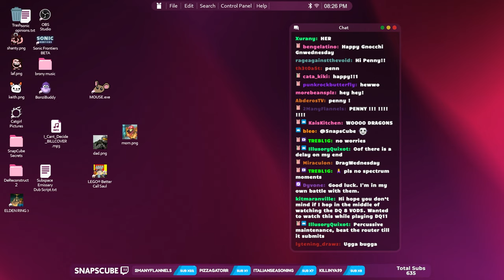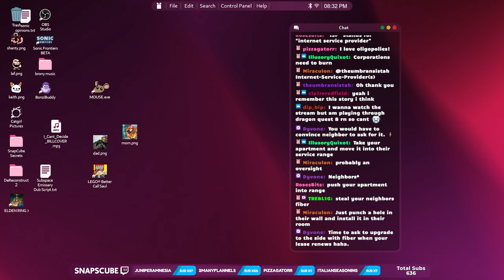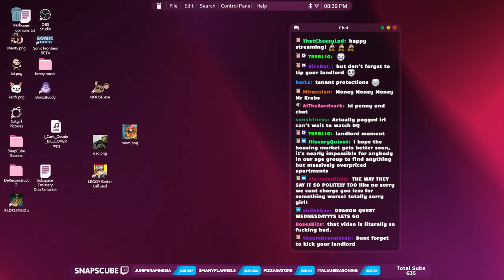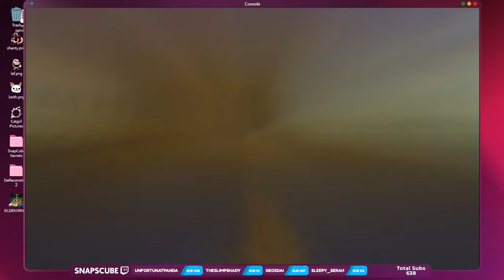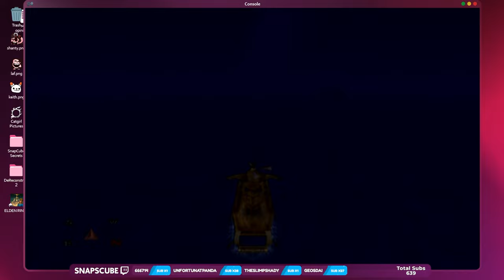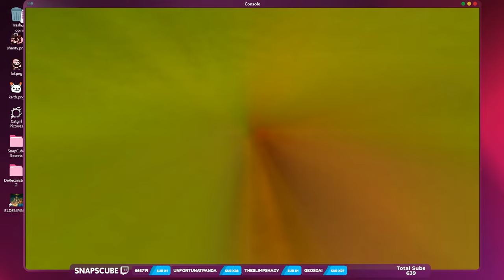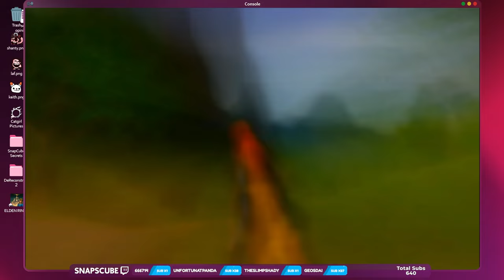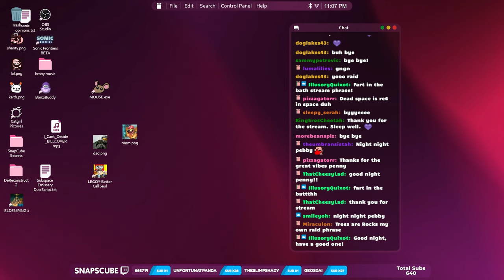Hatchet Woes | Dragon Quest VIII - PART 8